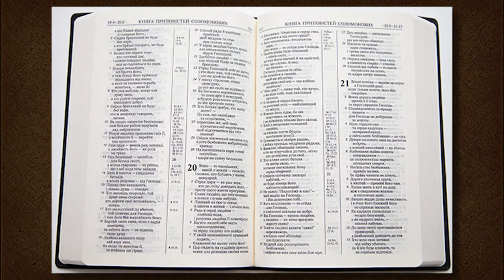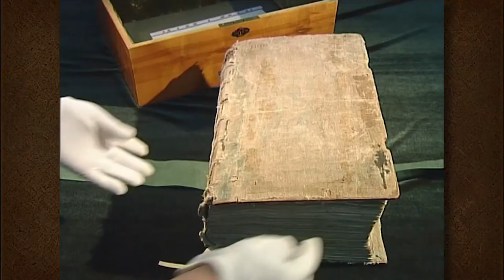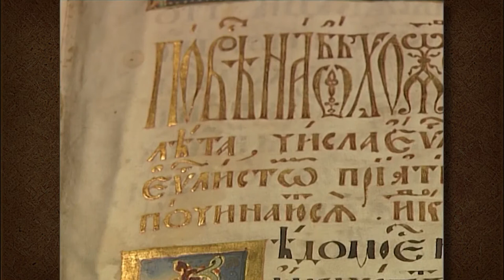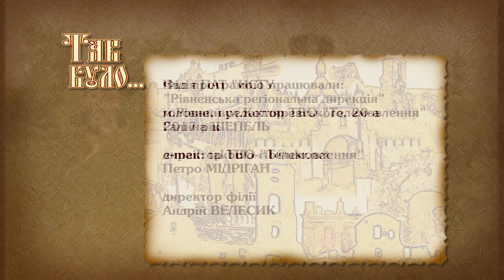Іван Огієнко - українізатор освіти та церкви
Іван Огієнко - перекладач Біблії. Міністр освіти, а пізніше віросповідань в уряді УНР. Запровадив викладання українською в усіх школах та ВНЗ.